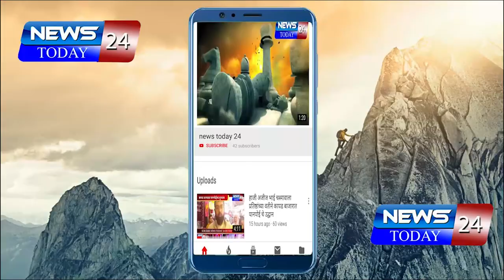राज्य ग्रामीण जीवन उन्नती उमेद कर्मचाऱ्यांचे कामबंद आंदोलना बाबत व्यवस्थापक भोमरे यांची प्रतिक्रिया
राज्य ग्रामीण जीवन उन्नती उमेद कर्मचाऱ्यांचे कामबंद आंदोलना बाबत मा.वैशाली मॅडम आणि व्यवस्थापक भोमरे यांची प्रतिक्रिया